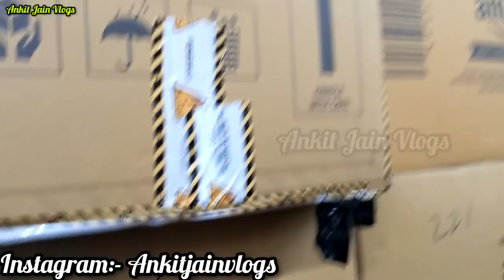New Year Sale!! Open Box Mobile || UpTo 85% OFF Open Box Apple IPads || Oneplus Neckband 599/-Only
New Year Sale!! Open Box Mobile || UpTo 85% OFF Open Box Apple IPads || Oneplus Neckband 599/-Only || Delivery Available

Shop Name:-
Address:- E-1/2 Basement Rohini Sec 7, Opposite m2k Cinema Delhi - 110085.